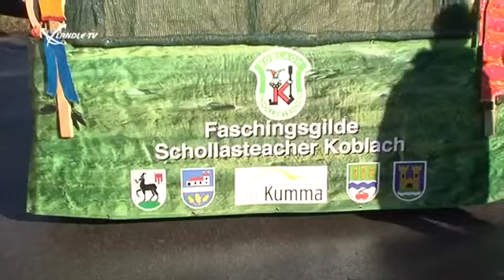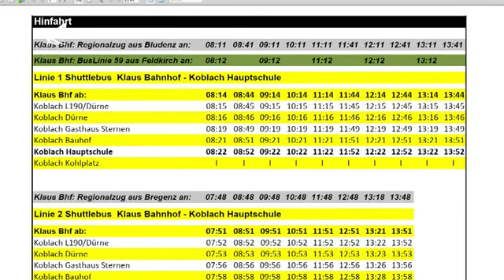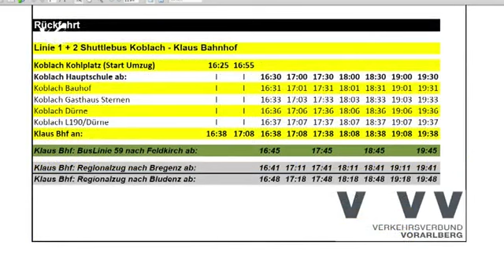PK 30. Vorarlberger Landesnarrentag